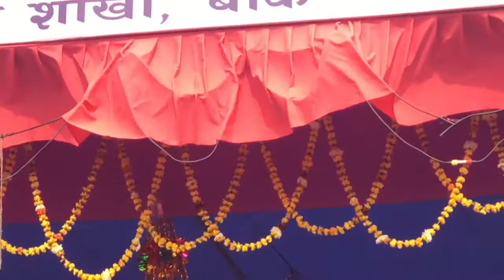गाइले पराल खायो खोलीखेटैमा // पुरानो गीत नई रामरो /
गाइले पराल खायो खोलीखेटैमा // के माया लाउनु र जमका भेटैमा ।